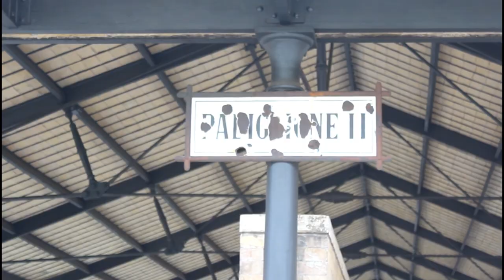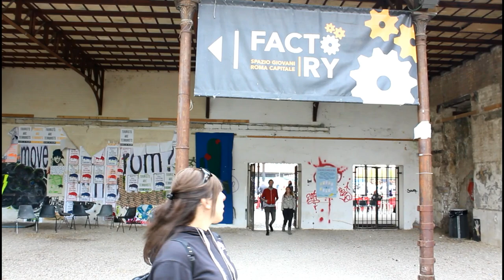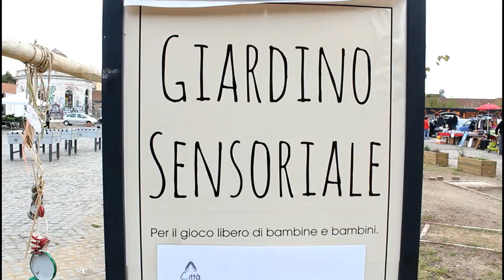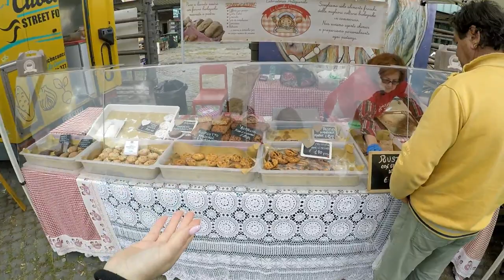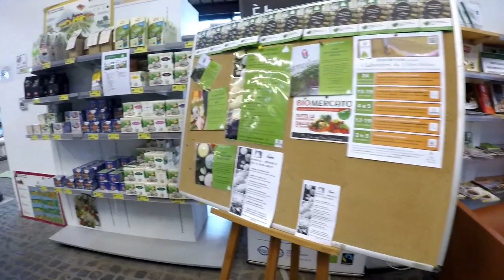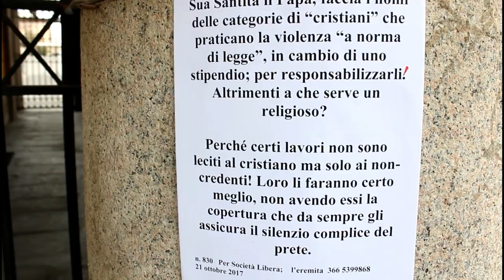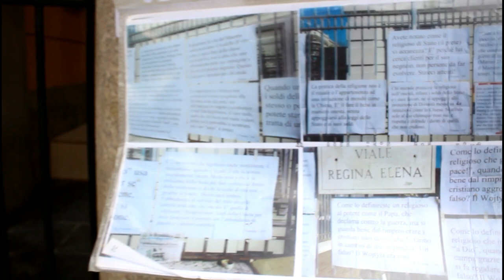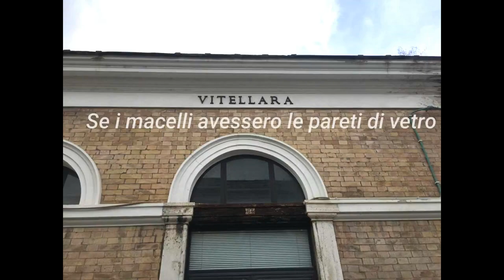Ex Mattatoio Di Testaccio - Mario e i suoi Cartelli || J.W.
Questo vlog, come altri, è stato girato quando ancora avevo quel meraviglioso pancione... pancione che adesso purtroppo non c'è più! Ho molto riflettuto se caricare i video legati a quel periodo e a quello che è il dolore più grande per una donna... poi ho deciso di metterli sul canale perchè sono comunque legati ad un momento della mia vita che per quanto ora faccia male...a  suo tempo mi ha regalato gioia ed è un vissuto della mia esistenza e come tale va considerato... con rispetto da parte mia. Questo in particolare era stato realizzato per lasciare un contenuto e un messaggio importante e profondo... ciò che cerco di lasciare in ogni mio video, in ogni lavoro che realizzo con impegno, dedizione, passione e amore... Jenny Wild

▬▬▬▬▬▬▬▬▬▬ஜ۩۞۩ஜ▬▬▬▬▬▬▬▬▬▬▬▬

▬▬▬▬▬▬▬▬▬▬ஜ۩۞۩ஜ▬▬▬▬▬▬▬▬▬▬▬▬